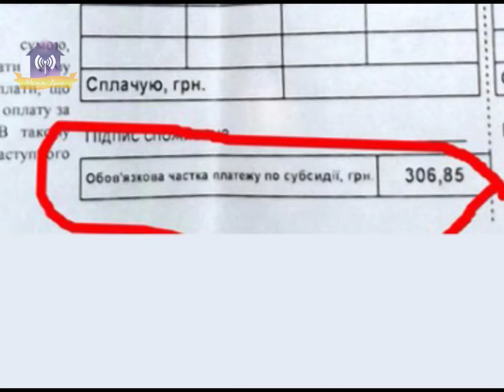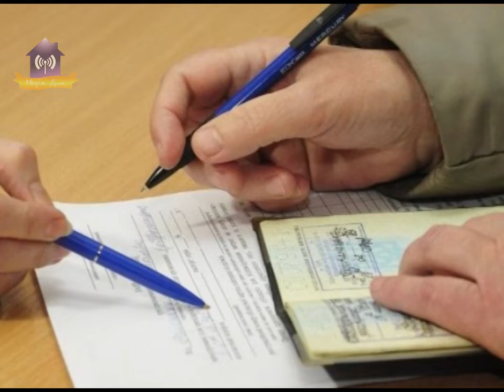Об обязательном платеже и субсидиях